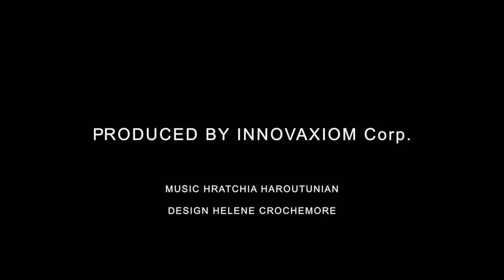TÉMOIGNAGE DE MORENO ANDREATTA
MORENO ANDREATTA  - POUR OUT OF ATMOSPHERE